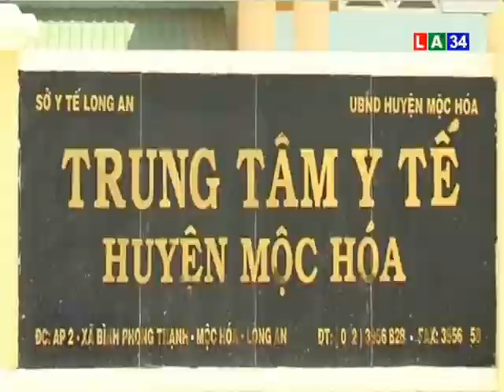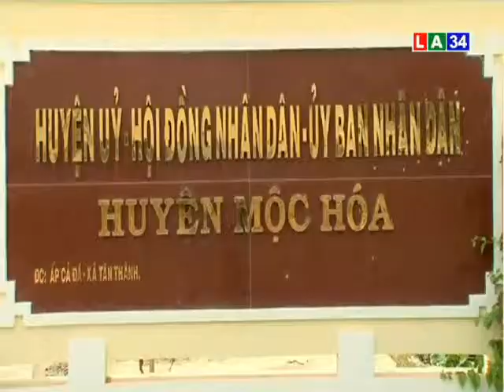Về thăm Mộc Hóa | Hiểu Nơi Ta Ở | LONG AN TV